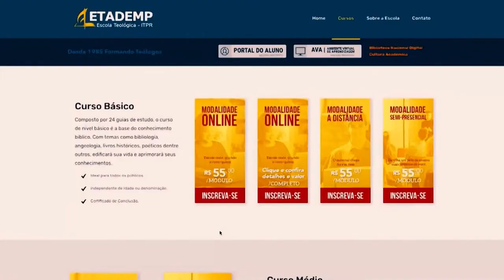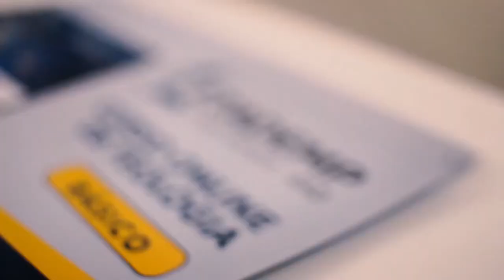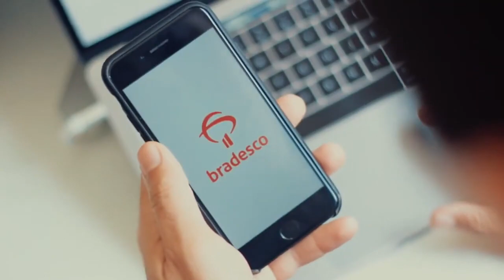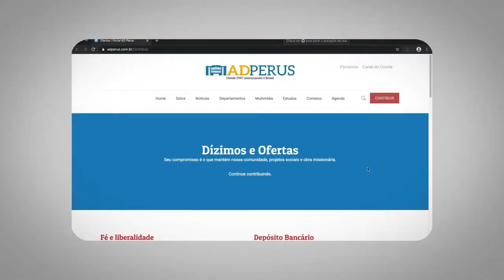Reprise: ADPerus kids: Tia Bruna - TV ADPerus 05.04.2022